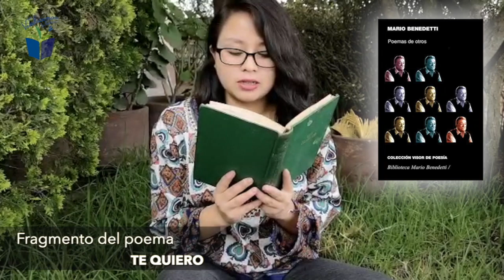Te quiero, poema de Mario Benedetti. Fragmento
Universidad Pedagógica Nacional Dirección de Difusión y Extensión Universitaria/Subdirección de Comunicación Audiovisual
Proyecto: ViTalicemos la lectura

Obra: Te quiero
Autor: Mario Benedetti
Lectora: Adriana Ávila Martínez

Cuando se tiene placer por la lectura, se buscan las obras, los autores, los temas y los estilos que permiten sembrar en el acervo personal, todo un universo de conocimientos, de formas de vivir y de sentir.
Solo necesitamos Vitalizar la lectura al reunir y compartir esas obras con más personas, para que el placer crezca.

ViTalización de la lectura es un programa de Fomento al hábito de leer, con el que la Dirección de Difusión y Extensión Universitaria, de la Universidad Pedagógica Nacional, quiere llegar a la comunidad en general, de una manera directa y sencilla.